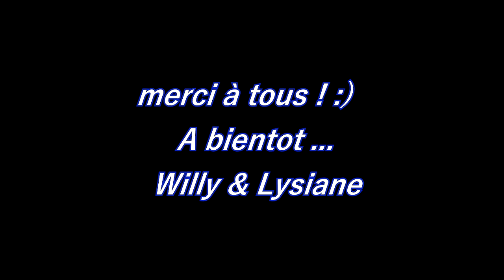je danse donc je suis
KIZ'ETHNIC